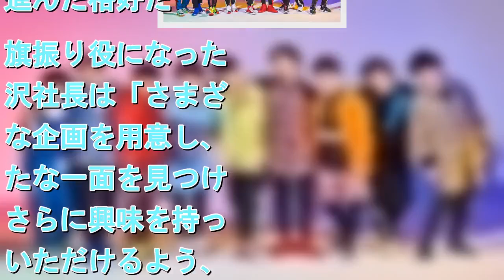滝沢秀明氏肝入り ジャニーズＪｒ．コンサート ５００円で生配信「素顔をお見せしたい」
拡大写真   Ｓｎｏｗ　Ｍａｎ    　昨年末で芸能活動を引退した滝沢秀明氏（３６）が社長を務めるジャニーズアイランドが、ジャニーズＪｒ．のコンサートなどを生配信する公式サイト「ＩＳＬＡＮＤ　ＴＶ」を開設する。ジャニーズ事務所に所属するグループのライブがネットに生配信されるのは初めて。ジャニーズのネット解禁がまた一歩進んだ格好だ。旗振り役になった滝沢社長は「さまざまな企画を用意し、新たな一面を見つけてさらに興味を持っていただけるよう、ジャニーズＪｒ．の素顔をお見せしたい」と話している。  　同サイトは３月１日午後６時にスタート。東西Ｊｒ．の１１グループを中心に、全Ｊｒ．メンバーが出演する。目玉はライブの生配信。１公演につき５００円で前半部分を楽しむことができる。同２３日の「ＳｉｘＴＯＮＥＳ（ストーンズ）」を皮切りに、「Ｓｎｏｗ　Ｍａｎ」（２５日）、「Ｔｒａｖｉｓ　Ｊａｐａｎ」（２６日）の横浜アリーナ公演の生配信が既に決まっている。